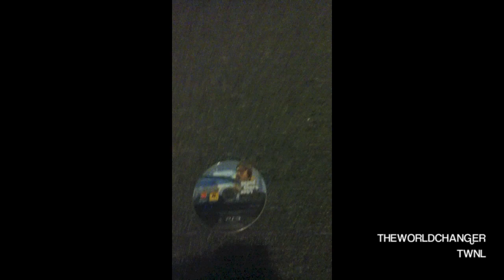Why I'm not getting GTA 5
This video isn&#39;t just about blaming GTA for encouraging people to do stupid things in real life. There is something wrong with the fact that people enjoy murdering cops and civilians. Even though it&#39;s a game, it still promotes a lack of respect for authority.

If you have any questions just ask me on Facebook, twitter ,YouTube msg, or in the comments :D THE WORLD NEEDS LOVE :D